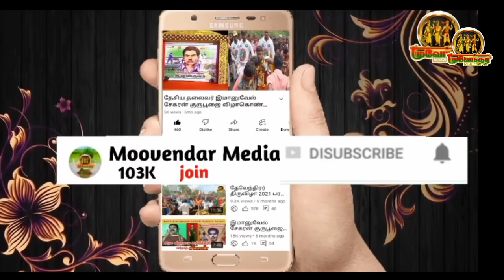பட்டியல் வெளியேற்ற எதிர்ப்பு மாநாடு எனக்கு எந்த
எந்த சம்பந்தமும் இல்லை திமுக MLA
பாண்டியர்_TV லிங்க் 👇👇👇👇👇👇👇